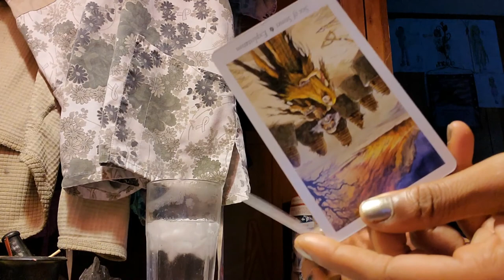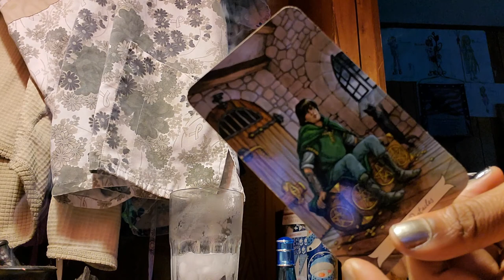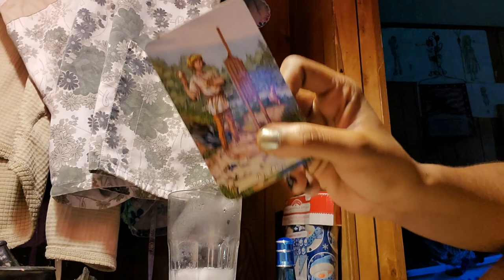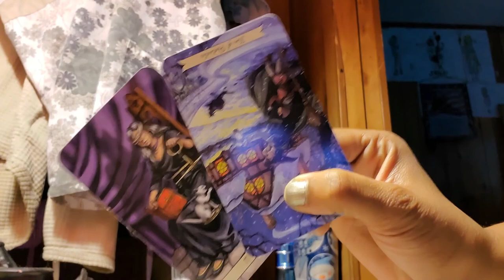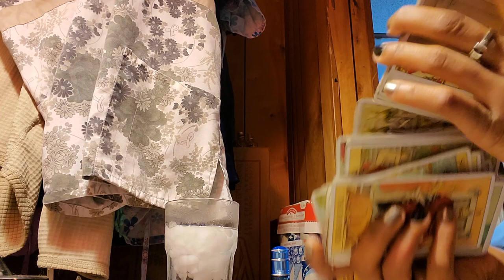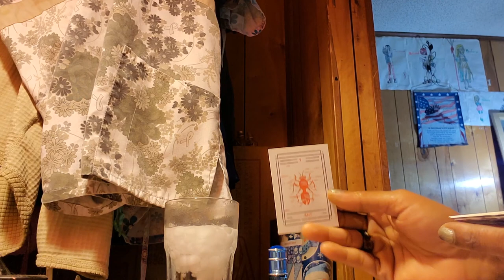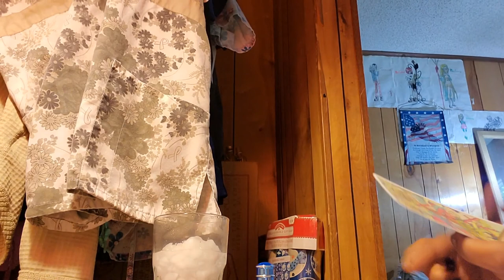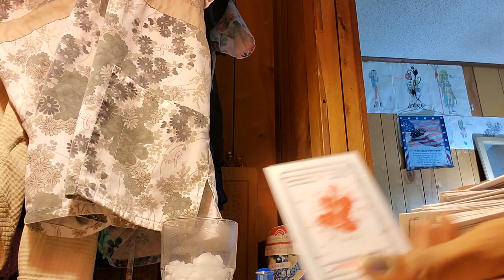♋ Scraping 🔪the bottom of the 🛢 barrel | Cancer August reading